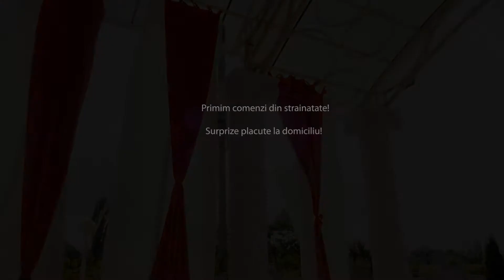Surprize pentru d na Iulia si d na Svetlana or Donduseni